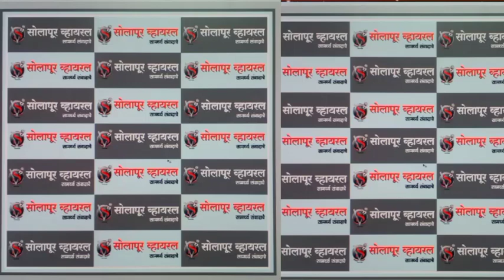आमदार प्रशांत परिचारकांनंतर देवेंद्र फडणवीसांचा दावा सोलापूर मध्ये संचिन वांजे आहे,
आमदार प्रशांत परिचारकांनंतर देवेंद्र फडणवीसांचा दावा सोलापूर मध्ये संचिन वांजे आहे,देवेंद्र फडणवीसांचे पोलिसांबाबत मोठे वक्तव्य...* 😱😱😱😱